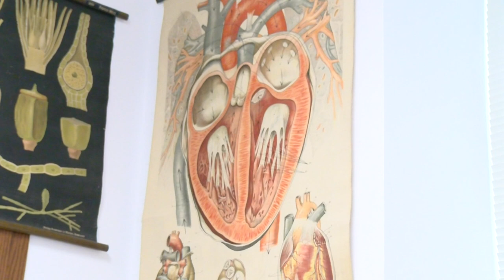The McGee Files - Advising with Lee Enger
Discuss advising, signing up for classes, and how to meet with your advisor to come up with your success plan at QU with QU President, Dr. McMee and Dr. Lee Enger!